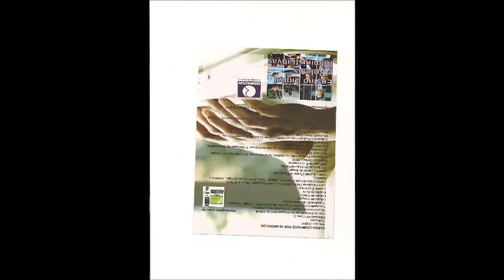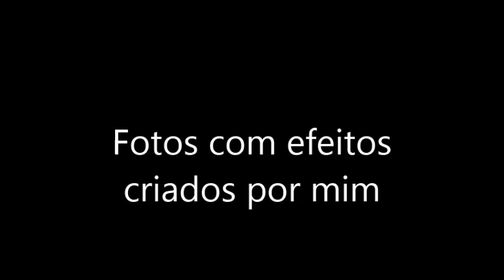Aula de Movie Maker -Aluno ( Juliana Silva )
Este foi o primeiro vídeo criado por mim em um aula de Movei Maker na escola de cursos profissionalizantes Remington .Ele ainda é simples  , mas com treino logo estarei criando  vídeos surpreendentes .